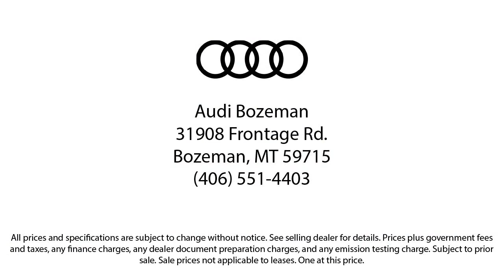2024 Audi Q8 e-tron Premium Plus Sport Utility Bozeman Belgrade Big Sky Livingston Kalispell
2024 Audi Q8 e-tron Premium Plus Sport Utility Stock Number: A24007 Vin:WA15AAGEXRB024957.